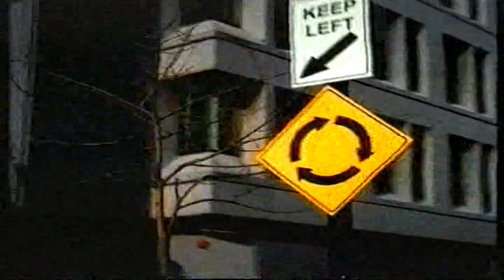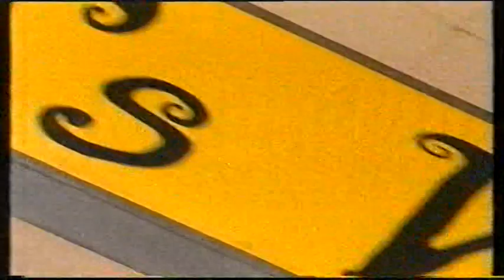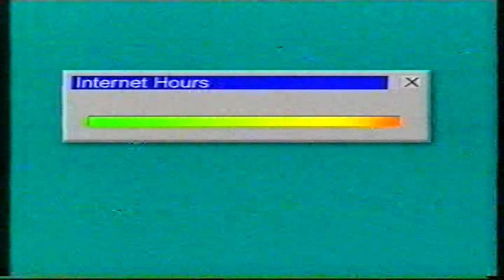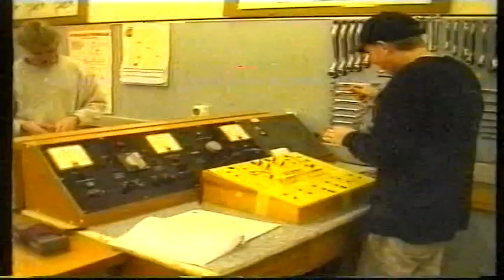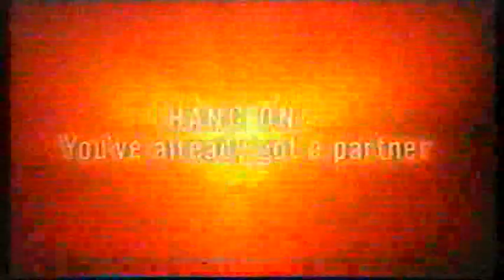Regional South Australia 2001 ads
local tv ads in SA in 2001